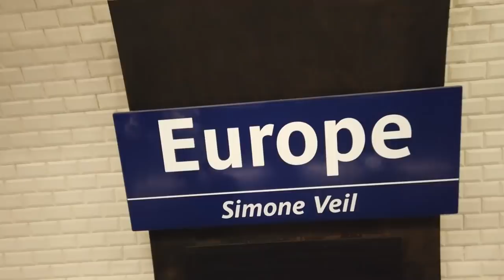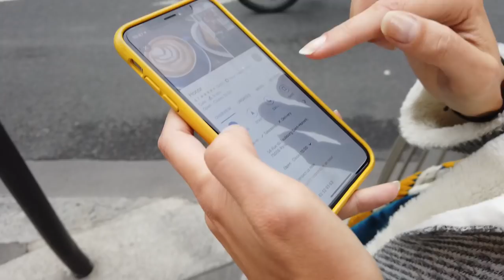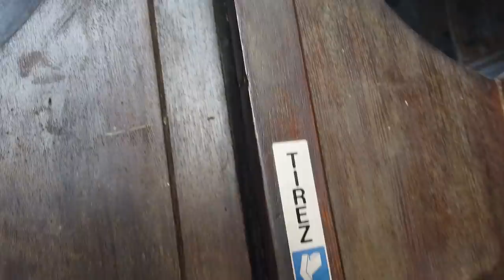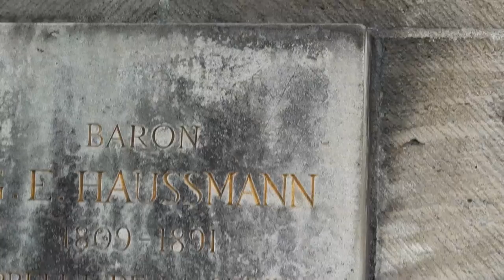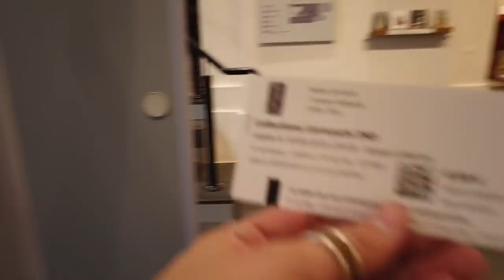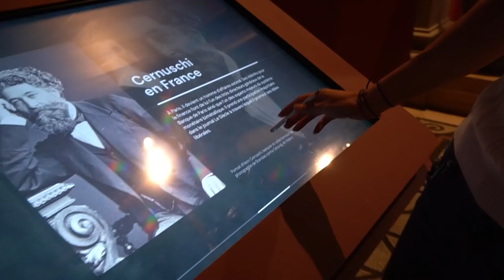Europe In A Day - 80 in 8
Ever wonder if you could do Europe in a day? It's easier than you might think. and then find me on the internet in all of the usual spots

Patron Producer: Kristin Camarata
Animated Maps by: @BooneLovesVideo

FAQ:
How long have you lived in France? Almost four years now, holy cow.